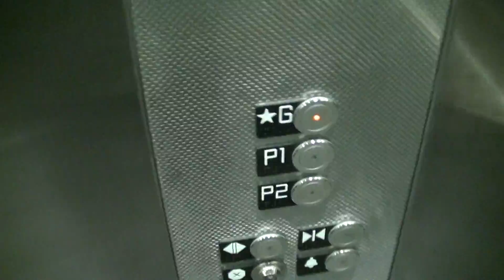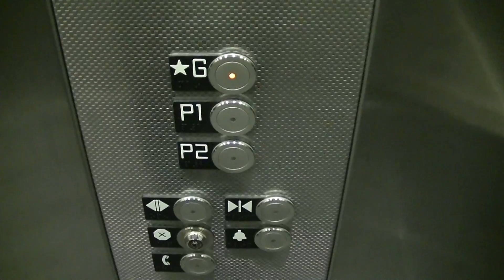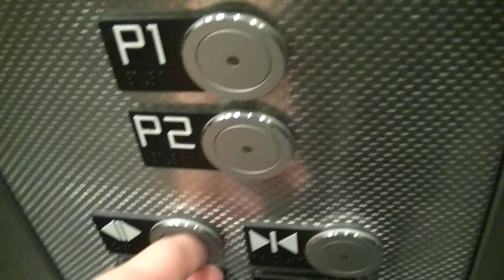Kone MonoSpace MRL Traction Parking Elevator @ MEC, North York ON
This elevator is also brand new, and it's very nice too. Interestingly, this one has KSS 140 fixtures, while the main store elevator has the KSS 570 fixtures. This elevator is also very busy, which is kind of surprising. I'm surprised to see an establishment like this with underground parking.